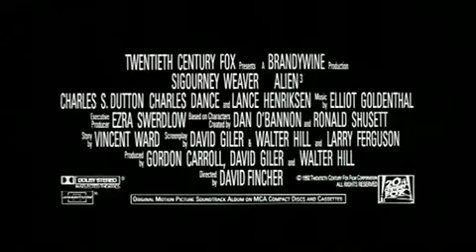For Predators ONLY: Alien 3 (1992) Trailer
For all the Predators out there, you can now finally watch YouTube!